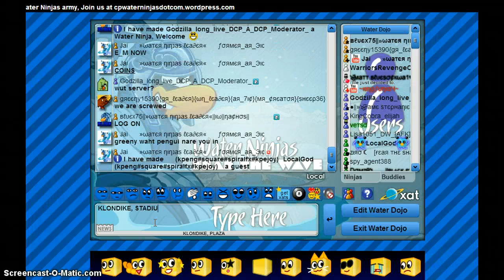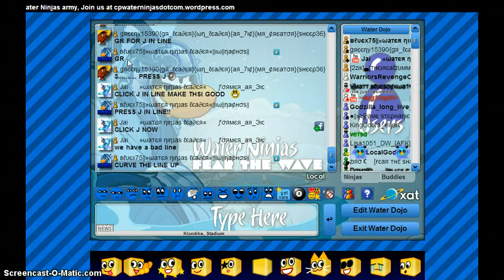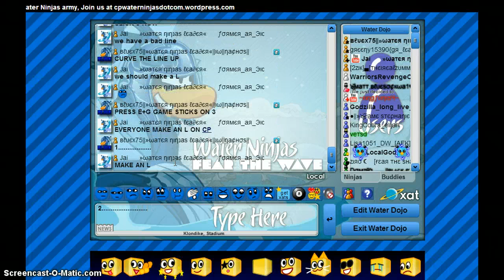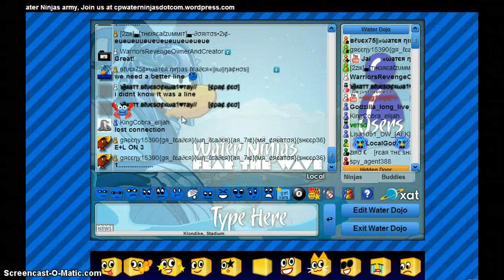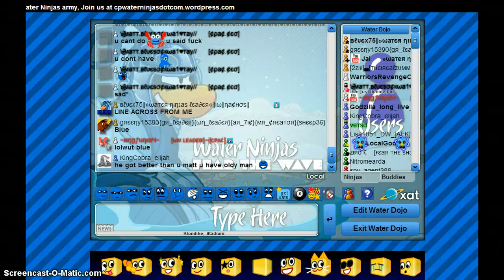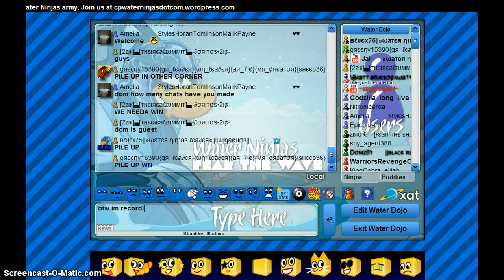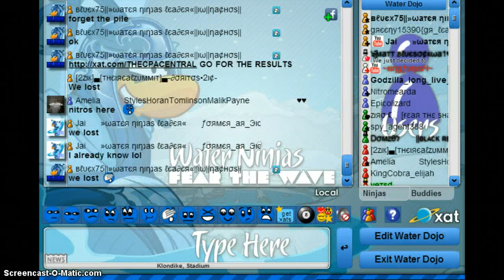Legends Cup IV Round 1- Water Ninjas vs. Shadow Troops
Club Penguin-Water Ninjas vs. Shadow Troops, who will win?